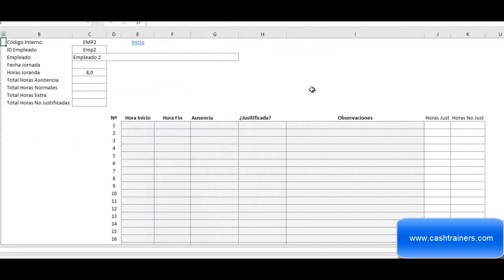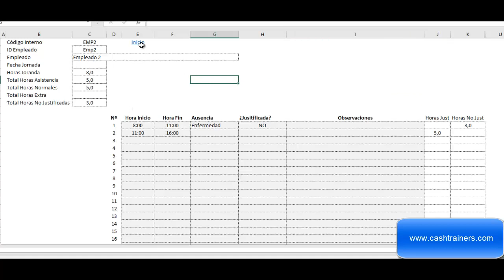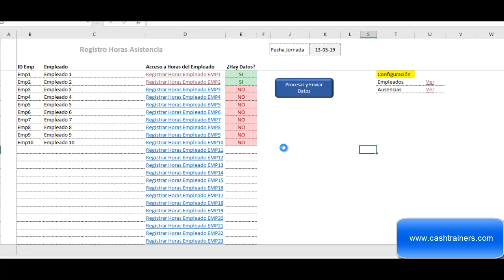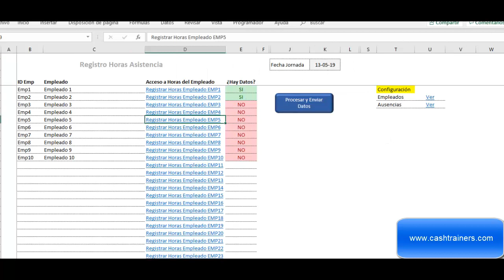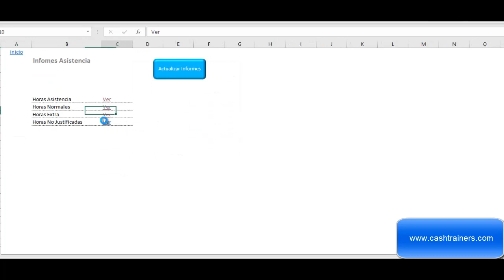Registro HORAS JORNADA LABORAL y CONTROL ASISTENCIA con Excel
Sistema de registro de horas de asistencia con Excel para cada jornada, acumulación de datos en archivo Informes para control, copias de seguridad de la información.